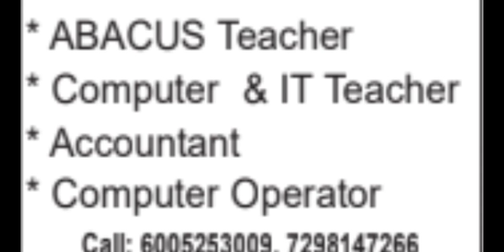JK INFOTECH JAMMU // JOBS